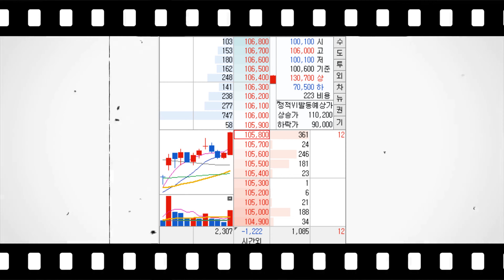삼천리땜에 망한 천기가이!!!이길 때까지 복수한다!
이길 때까지 복수한다!

천기가이무료톡방입니다.이슈,일정,기법스타디방입니다. 주소크릭입장바랍니다